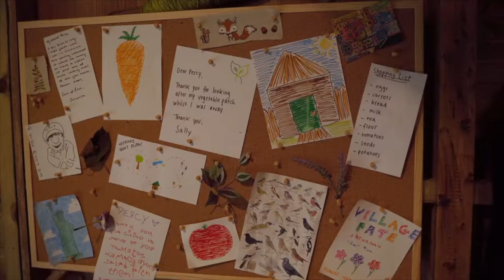RACHEL IVY SHOWREEL 2022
Rachel is a passionate children’s tv presenter and content creator living in London originally from Hampshire. She produce's her own channel called IVY TV KIDS on YouTube, focussing on fun facts in bitesize educational videos, story time and even venturing to live events such as festivals and nursery school visits.

Rachel has had a long career in musical theatre currently appearing as a swing in the hit musical Mamma Mia! Being a swing comes with lots of different roles to learn and highlights her ability to learn fast with sometimes only hours to master a role and perform on the same day.

5 fun facts about Rachel...
1. She is a keen sailor. Her Dad taught her how to be a good skipper!
2. Rachel has a pet tortoise called Jermaine.
3. She loves to sew and crochet, it's her therapy!
4. She has a huge sweet tooth! Strawberry laces are Rachel's fave!
5. Rachel is a trained aerialist.

Some presenter credits include:
VR Teach - In school primary learning through virtual reality GIZMO GADGETS, Mark Kendrick
Percy the Park Keeper's Autumn Treasure Hunt HISTRIONIC PRODUCTIONS, Dawn Farrow
Live at TOTfest! - Singing and Story time IVY TV KIDS!

Some theatre credits include:
Mamma Mia! West End, UK tours and Royal Caribbean. (ensemble, swing and Ali/Lisa) LITTLE STAR, NGM
We Will Rock You! Royal Caribbean (ensemble Dance Captain, Cover Teacher)
9 to 5 Upstairs at the Gatehouse (Margaret, Ensemble)
Hairspray Kula Lumpur/Singapore (Shelly, Ensemble) BRONOWSKI PRODUCTIONS